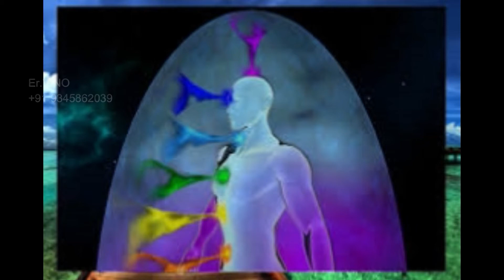AURO OF BUILDING Explained By Er.VINO in Tamil